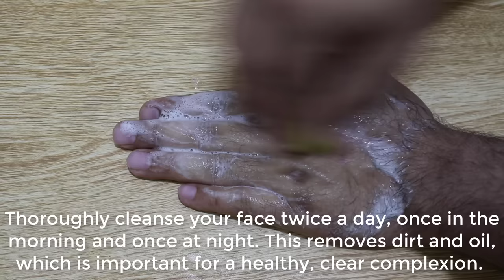Skin Whitening Home Remedies Lemon, Colgate Toothpaste and Tomato Facial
Hello Friends in this Video we will Show you about How to whiten Your Skin at home. Using this Lemon, Colgate Toothpaste and Tomato Facial Mask you will get glowing Fair and White skin.

Ingredients are:
Rice Flour
Rice water
Honey

This is also helpful for People Searching about the Following:
skin whitening,
how to whiten skin,
fair skin,
skin lightening,
skin,
whiten skin,
skin care,
permanent skin whitening,
how to get white skin,
effective products to whiten skin,
spotless skin,
lighten skin,
whiten

Thankyou